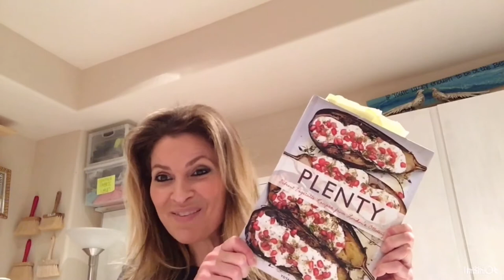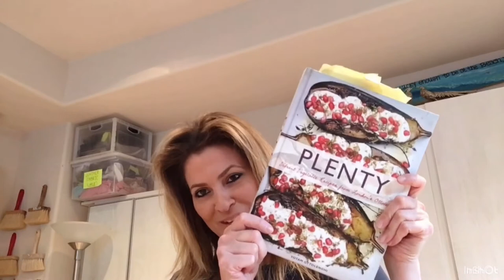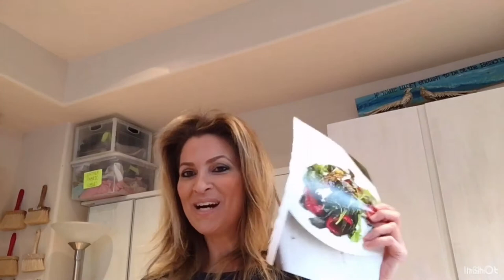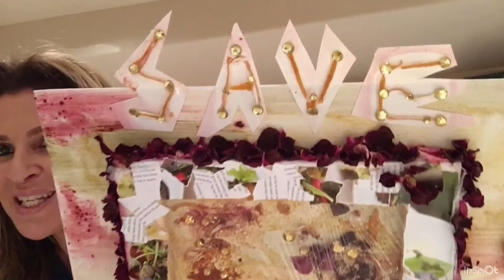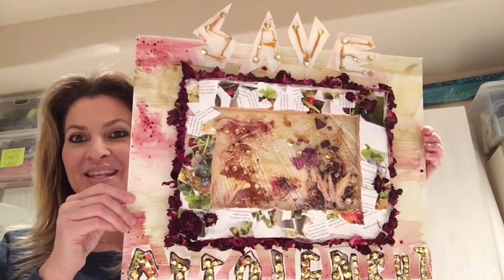livingtheshitoutoflife : Yotam Ottolenghi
This art is part of my series "livingtheshitoutoflife : your story in art " where I take human stories with purpose and transform them in 3D art. There are 3 parts to this story. @ottolenghi is one of my favorite chefs. He's what I call a food wizard. His recipes and cookbooks have helped me get through some of my toughest medical challenges. I have a condition called Mast Cell Activation Syndrome that made me allergic to 90% of foods. I've worked hard to build up my system and tolerate food again. One of my vision board items is to visit Ottolenghi in London one day. Even with this virus, I still keep that vision in place.

Sadly, Covid-19 has hit the global culinary world extremely hard and is making restaurants and culinary visionaries (along with their staff) extremely vulnerable. I read an article in @guardian from Yotam Ottolenghi the other day. He mentioned landlords are still expecting rent, while restaurants are closed due to shelter-in-place. He spoke about the long term tragic impact this virus could have on the restaurant industry.

I wanted to help - it's my turn now. I decided to create FOOD ART using expired or waste products from food items. It was the first time doing this and I loved the process. I used everything from turmeric, matcha tea, sesame seeds, lemon rinds, carrot juice, beet powder etc. My goal is to use this art piece to create awareness and help raise funds for the culinary world - around the world. The first art piece is dedicated to Ottolenghi and surrounding restaurants. I will continue to make more FOOD ART and help the culinary world across the globe.